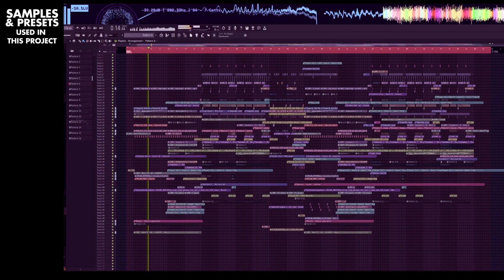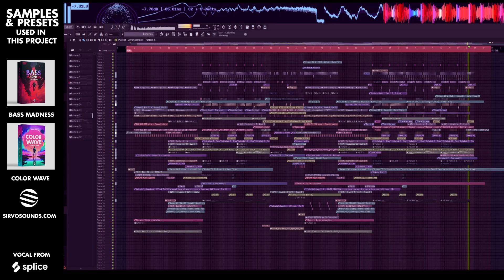MAINSTAGE BANGER BASS HOUSE SIIK//SICKRATE STYLE FL STUDIO PROJECT | FLP Download!🔥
᛫ Synths:
- Serum
- Kontakt - Session Strings PRO

᛫ Third plugins you'll need to open the project file:
- The Glue
- Ott
- Pro Q3
- Invisible Limiter
- Gulfoss
- Pan Man
- Gclip
- Shaper box 2
- Xvox (For The Vocal)
- Camel Crasher
- Endless Smile
- Kickstart 2
- Demension Expander
- Soothe 2
- Thermal
- Distortion
- Valhalla Vintage Verb
- Transient Shaper